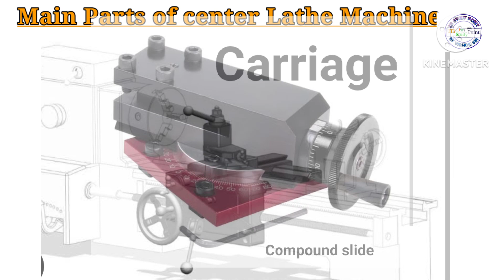Main Parts of Center Lathe Machine lathemachine Lathe Machine